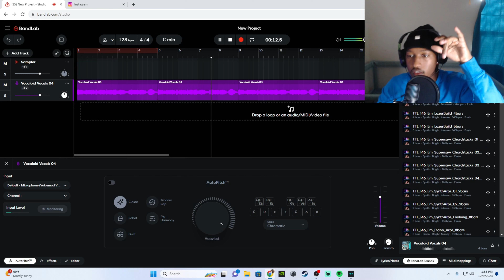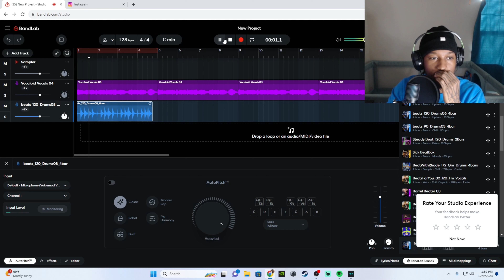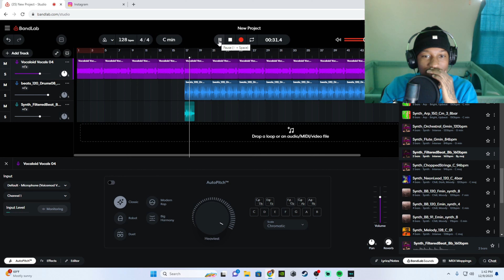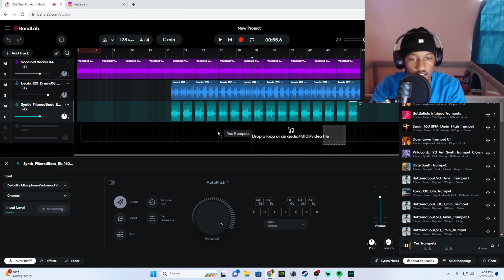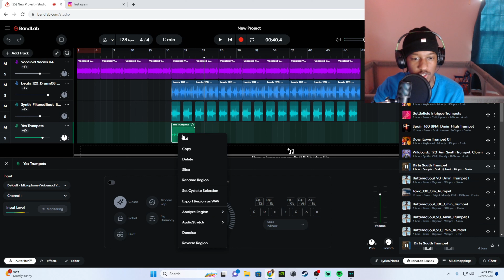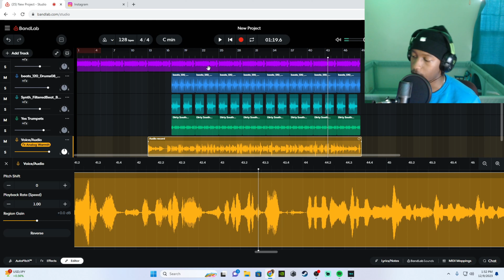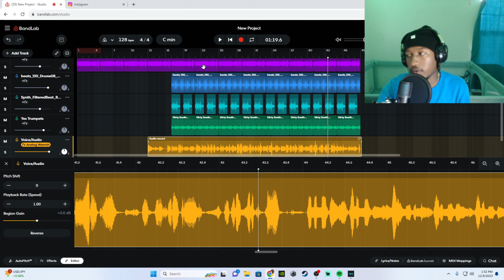DID I JUST MAKE THE BEST SONG OF 2023???!!!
That beat fire no cap?!!